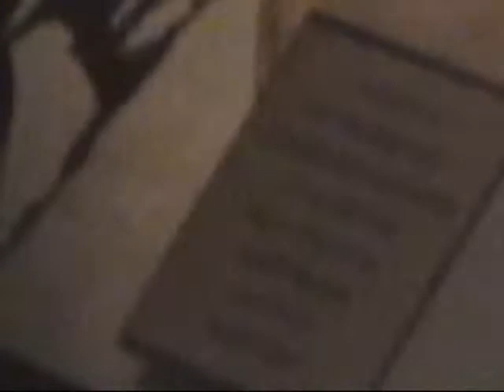Ely "The Creep" Rise gets a gold record on TSM Radio 115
Watch Ely "The Creep" Rise of The Last Goodnight Receive his first gold record for his work on Elliot Yamin's album!